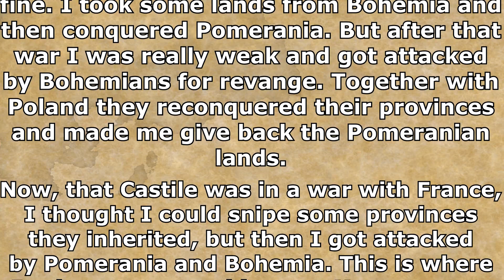[EU4] Saving Your Ruined Campaigns #18 - Prussia 2.0